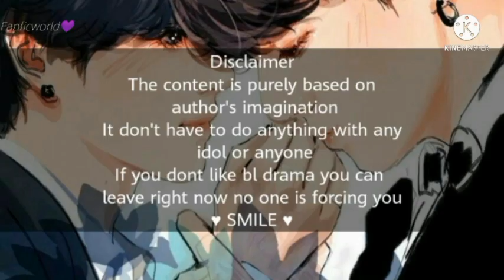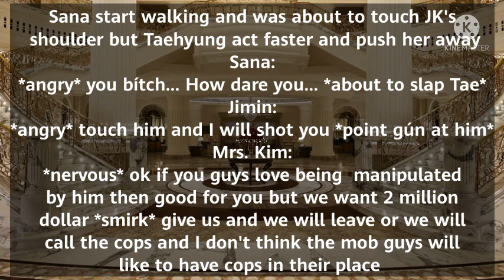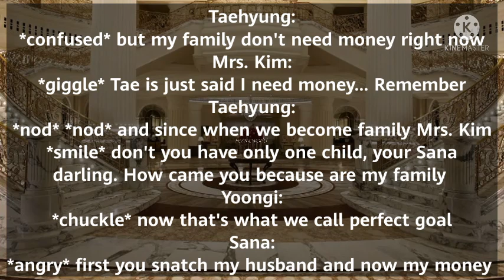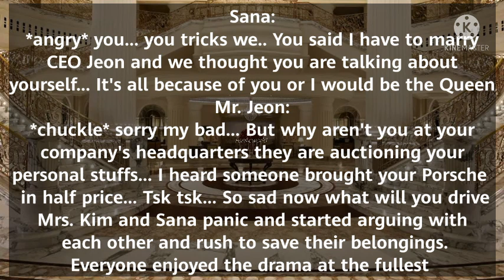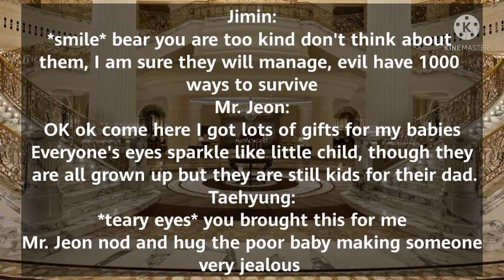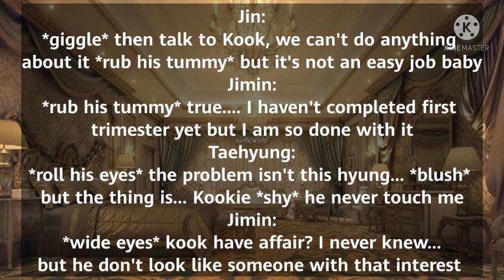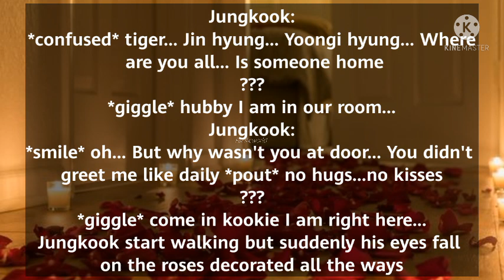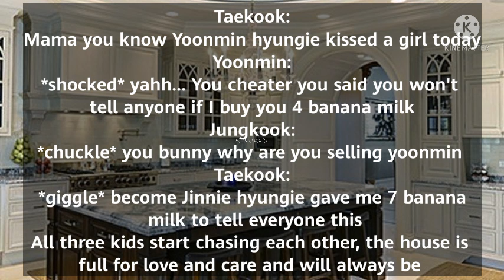×Taekookff× When His Sister Force Him To Marry Mafia King In Her Place (2/2)